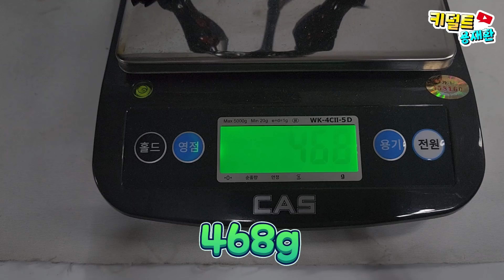3A 쓰리제로 가리안 리뷰